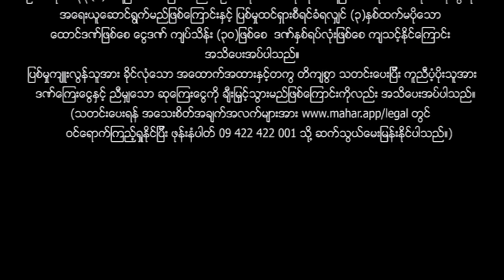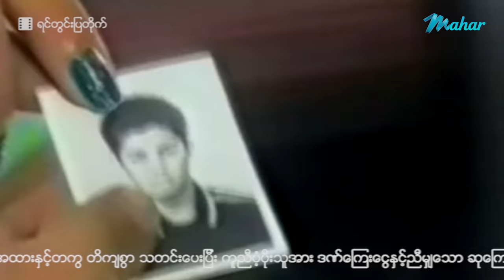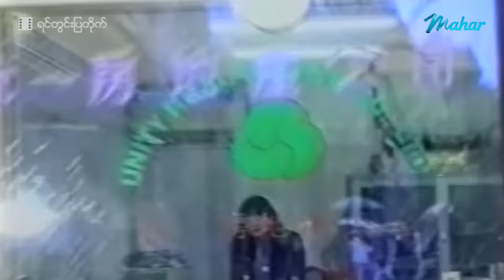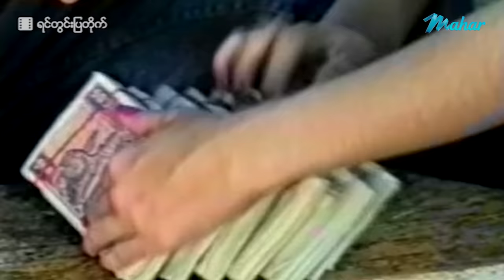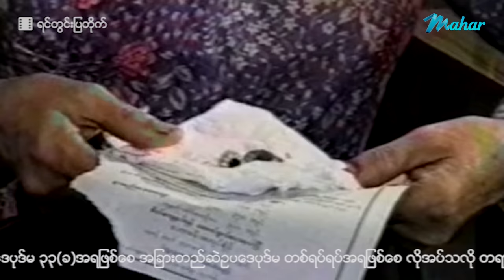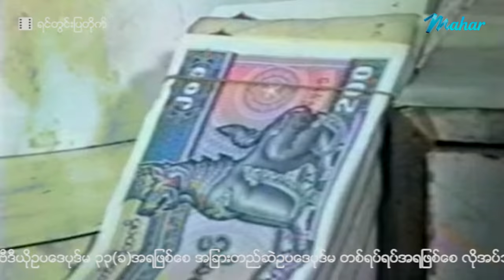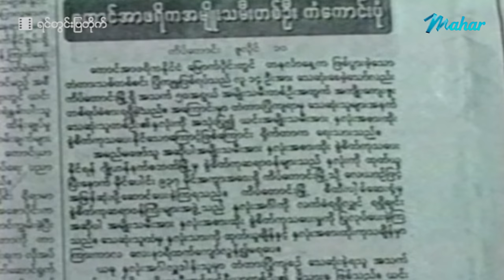မြန်မာဇာတ်ကား - ရင်တွင်းပြတိုက် - လွင်မိုး ၊ စိုးမြတ်သူဇာ ၊ ဆုပိုပိုအောင်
ကိုယ့်အလုပ်မှာလာလျှောက်တဲ့သူက ကိုယ့်ရည်းစားနဲ့ချွတ်စွပ်တူနေတာကို တွေ့လိုက်ရတဲ့
စိုးမြတ်သူဇာတစ်ယောက် လွင်မိုးကိုရအောင်ယူရင်း ဘယ်လိုအမှားတွေကိုကျူးလွန်မလဲ???

Presenting daily.

မဟာ အပလီကေးရှင်းကို ဖုန်းမှာ install လုပ်ပြီး
မြန်မာဇာတ်ကားသစ်များစွာကို ကြည့်ရှုနိုင်ပါတယ်။